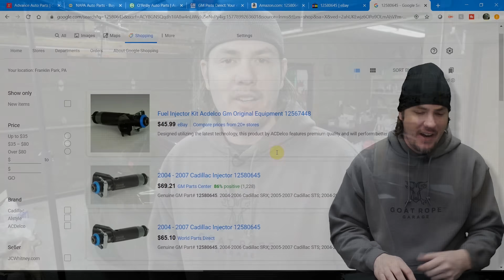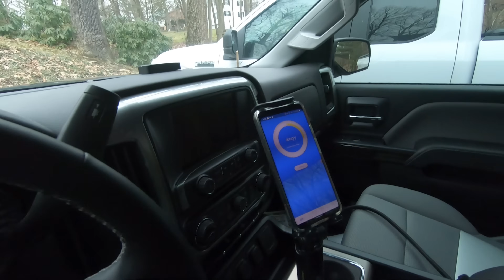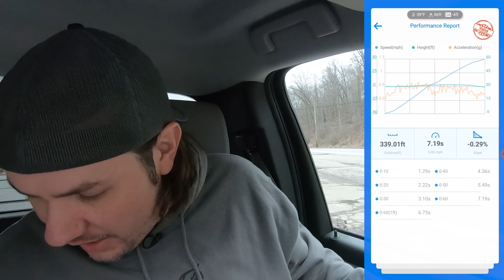Dragy Performance Monitor, The Testing Tool All Tuners Need To Have?